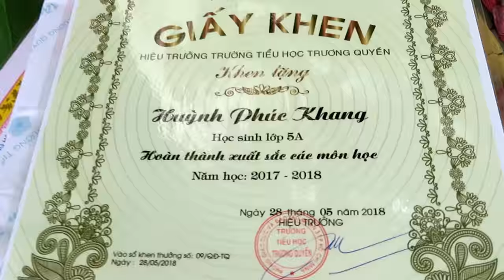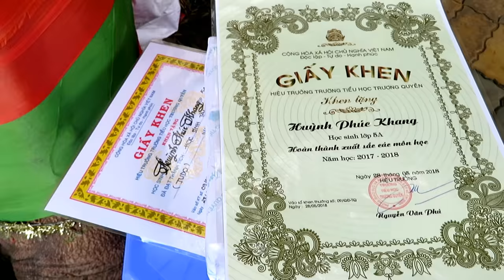Lễ tổng kết năm học 2017-2018, trường tiểu học Trương Quyền, phần trao thưởng học sinh lớp 5